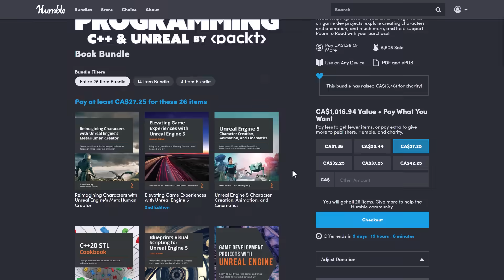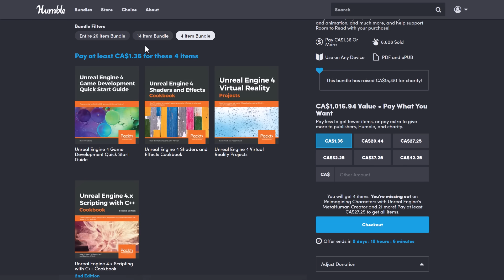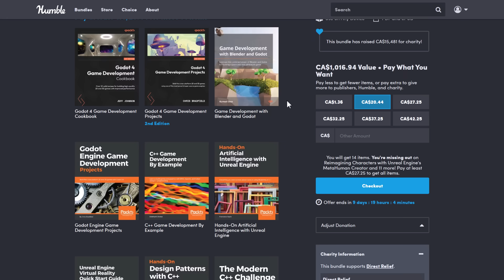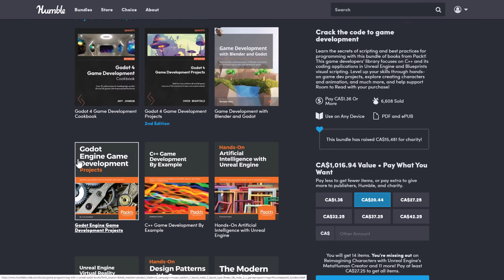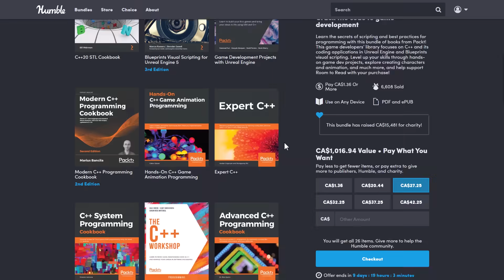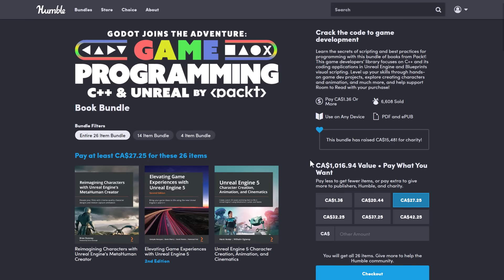Godot Joins Unreal And C++ In This Bundle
How do you make a C++ and Unreal Engine book bundle better?  Add some Godot to it!  If you already bought the bundle, hey, 4 free Godot books!

The above links contain a code that enables you to direct a portion of your purchase to support GFS (and thanks so much if you do!)